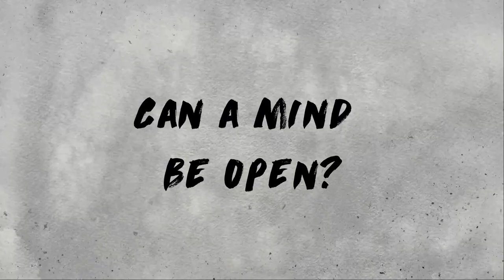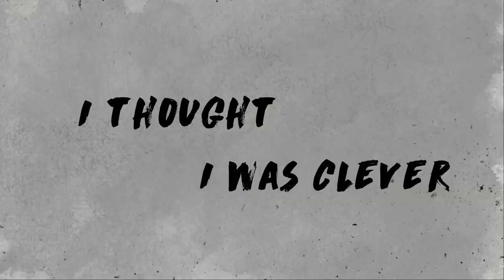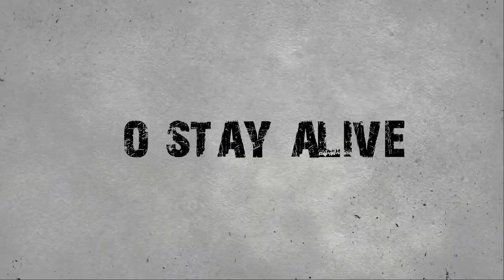Life on hold - Lyric video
The lyric video for our fourth singel "Life on hold". By Grandma ate the Wolf.

Personnel:
Joakim Karlsson Bäckmark - Vocals
Daniel "Dann" Nilsson - Guitars
Ricky Nyberg - Bass
Olof "Olof Olof" Larsson - Drums